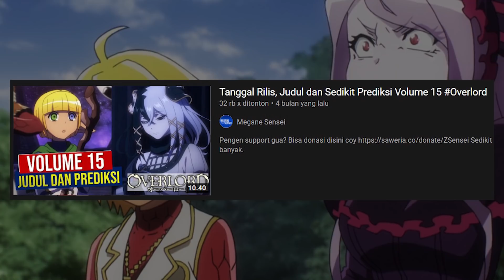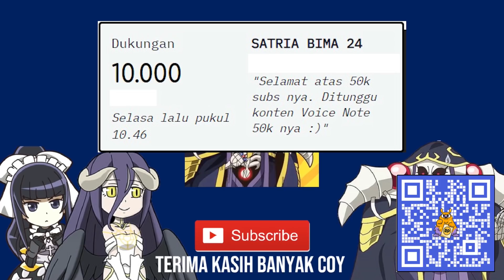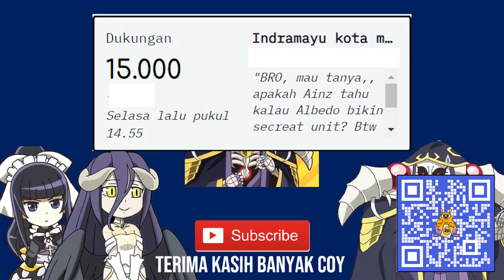Eksistensi Dark Elf dan Pencarian Teman di Volume 15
Pengen ikutan Saweria? Bisa Donasi lewat link ini

Pengen Support Author nya? Beli Novel Originalnya disini,